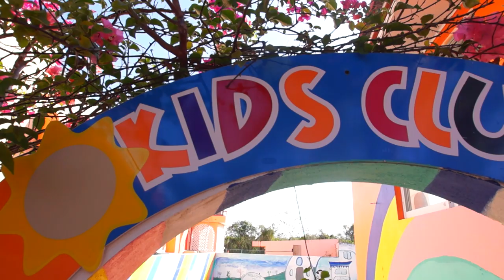Hotel Cozumel & Resort HD Video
The Hotel Cozumel & Resort is located one mile from Cozumel's center square, near the shopping district, local restaurants and bars. The four-star "Hotel Coz" caters to families, honeymooners and watersports enthusiasts looking for a low-key vacation. Its 181 newly remodeled guest rooms and suites boast a contemporary design and feature free Wi-Fi and private balconies.
Choose the Bed and Breakfast plan with an extended breakfast buffet if you'll be spending a lot of time exploring the island. The all-inclusive option gives you three meals, snacks, drinks and night entertainment, plus kids eat free. They also can be part of the Kid's Club for children 5 to 12. The all-inclusive package also includes bike tours and non-motorized water sports including snorkeling, kayaking and one scuba intro lesson. Taxes and gratuities are part of the deal as well. USA toll free number: 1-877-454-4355.